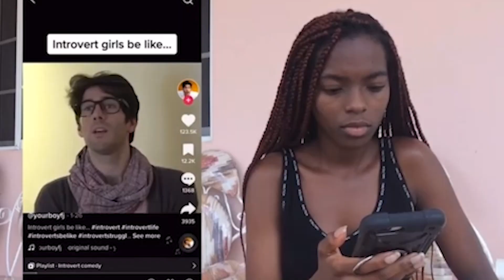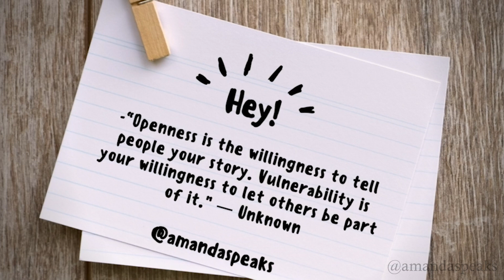YOU AREN'T AS VULNERABLE AS YOU THINK! | THE DIFFERENCE BETWEEN OPENNESS & VULNERABILITY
What's good mandysquad !
It's been a while since we had one of our sit down talks hasn't it? So today we delved into the topic of the difference between openness and vulnerability; and how we can be open but not vulnerable, which impacts all of our relationships and the intimacy we say we would like to develop.

What were your thoughts on this topic? Did you find yourself being more open than vulnerable?

Hey you. yes, you... want to become a part of the family? I gotchu